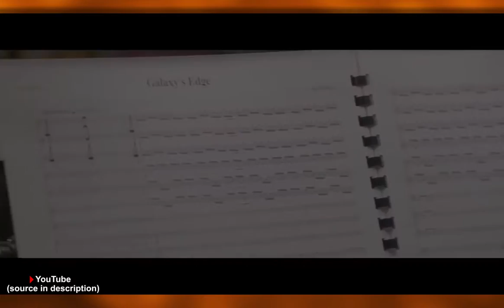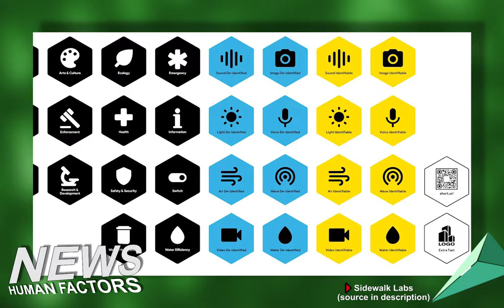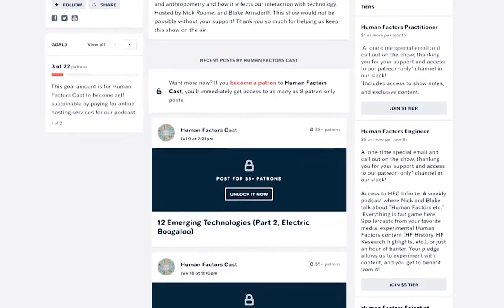HFCast Ep 127 - Data Collection Icons, Life-Saving Watch, Home Robot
Today is April 22nd, 2019 and it's an all new Human Factors Cast hosted by Nick Roome and Blake Arnsdorff.

A Preview of the 2019 ErgoX Exoskeleton Symposium: Exoskeletons in the Workplace and Beyond

Story 1 - Sidewalk Labs' street signs alert people to data collection in use:

Sidewalk Labs' street signs alert people to data collection in use

Syringe 'watch' puts a life-saving allergy shot on your wrist

u/heatbeam:
"UXLPT: Date and time stamp your file versions when you export/name them: “[File Name] MM.DD.YY 1045a”. No more “[File Name] final FINAL FINAL,” and you always know which is most updated."